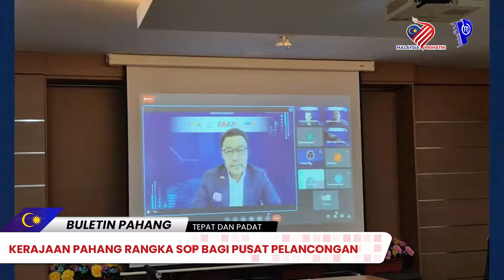KERAJAAN PAHANG RANGKA SOP BAGI PUSAT PELA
BERITA PILIHAN BULETIN PAHANG

TAJUK: KERAJAAN PAHANG RANGKA SOP BAGI PUSAT PELANCONGAN